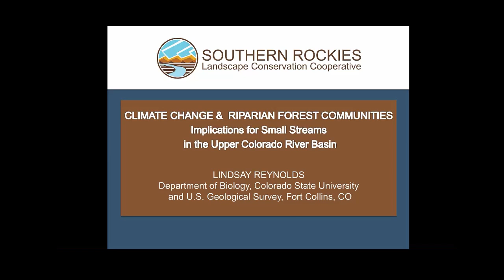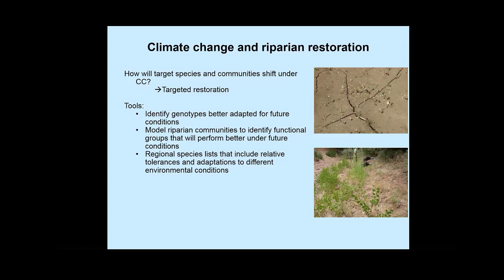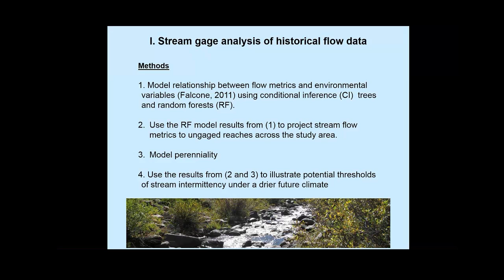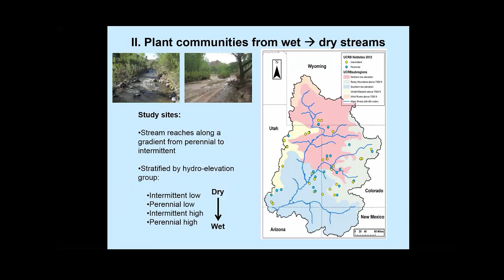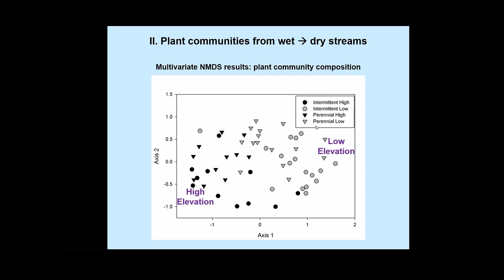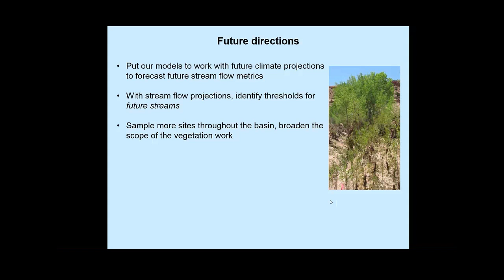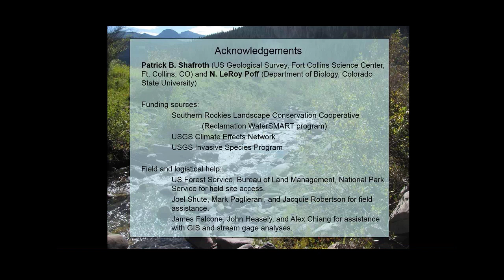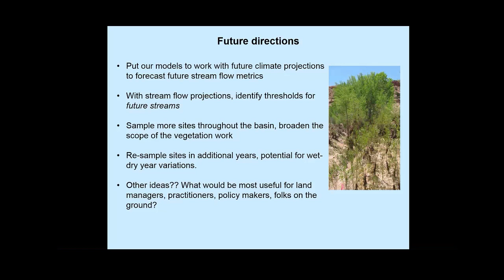Climate Change and Riparian Forest Communities: Implications for Small Streams in the UCRB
Presenter: Dr. Lindsay Reynolds, Department of Biology, Colorado State University and U.S. Geological Survey, Fort Collins, CO

Co-authors: Dr. Patrick Shafroth, U.S. Geological Survey, Fort Collins Science Center and Dr. N. LeRoy Poff, Department of Biology, Colorado State University, Fort Collins, CO

Description: Climate change is projected to have an enormous effect on water resources in the western US, with cascading effects on river-dependent organisms. Recent studies show that increasing drought will lead to reduced water in many rivers in the southwestern US. For example, streamflow in the warm season has declined over the last century in the western US and is projected to continue decreasing over the next 100 years. In arid and semi-arid regions of the western US, it is likely that some perennial streams will shift to intermittent flow in response to climate-driven changes in runoff and evapotranspiration.

We addressed the following two questions: How will small stream low flows be affected by warmer conditions in the Upper Colorado River Basin (UCRB) and how will riparian vegetation respond?

To address these questions we: Modeled stream low flow metrics on ungaged streams in the UCRB and sampled riparian vegetation along a hydrologic gradient (perennial to intermittent) to develop relationships between flow and biotic responses.

We found the majority of perennial and weakly intermittent streams that are threatened under warmer conditions to be small, high elevation streams. Further, with our field vegetation data we are able to suggest how riparian plant communities will shift in the future and how managers can draw from these results for restoration planning in the context of climate change.